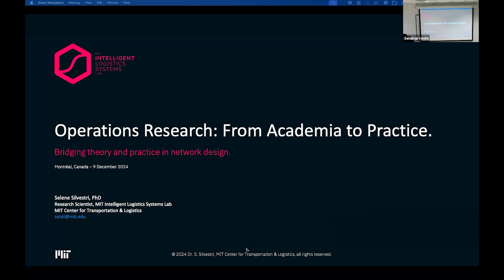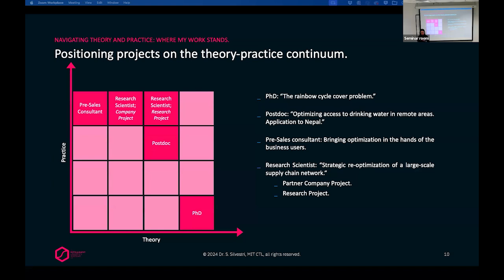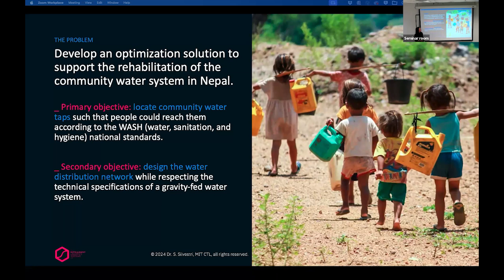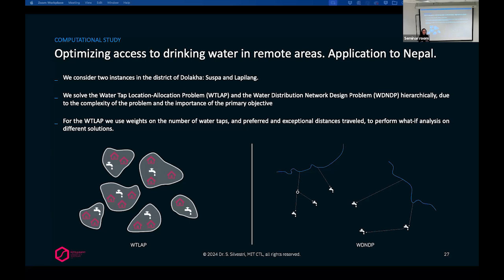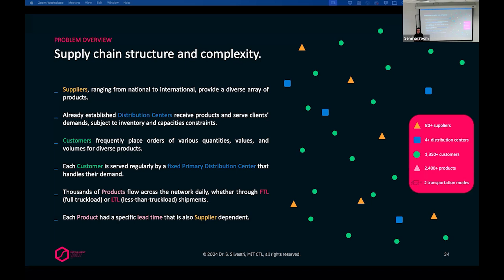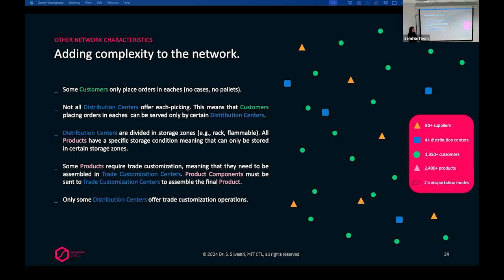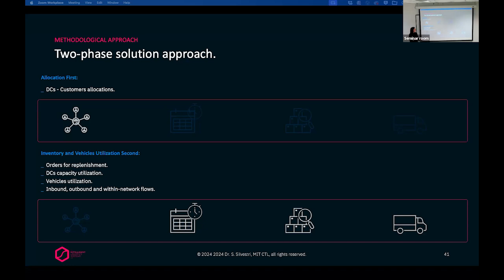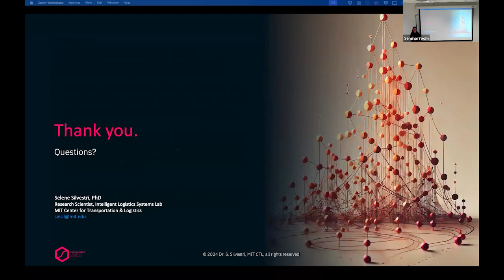Operations Research: From Academia to Practice, Selene Silvestri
Séminaire du GERAD
Operations Research: From Academia to Practice
Selene Silvestri – MIT Center for Transportation & Logistics, MIT Intelligent Logistics Systems Lab , USA
9 déc. 2024

Operations Research is the discipline of applying advanced analytical methods to solve complex problems and improve decision-making. However, developing sophisticated models that solve intricate problems without empowering decision-makers to use these solutions is a wasted effort. Tailored decision support tools that leverage analytics and enable what-if analysis, including human-in-the-loop analytics, are crucial for simulating risks and outcomes, leading to rapid and informed decision-making.

In this talk, I will share my journey of bridging theoretical and practical solutions leveraging Operations Research, demonstrating how incorporating human-in-the-loop analytics has been essential for transitioning analytical models into effective real-world applications. I will discuss concrete examples of projects, outlining the challenges faced, the solutions developed, and the impact achieved.